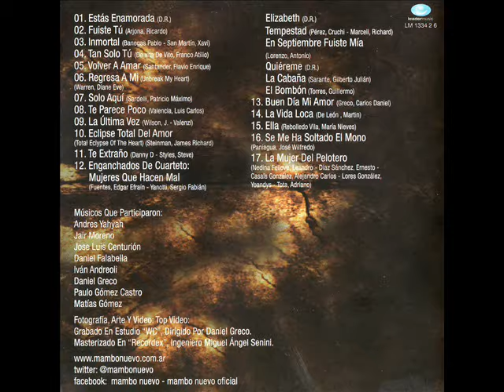Mambo Nuevo - Inmortal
Track 3 del cd "Mas respeto que soy tu mambo". Mambo Nuevo.